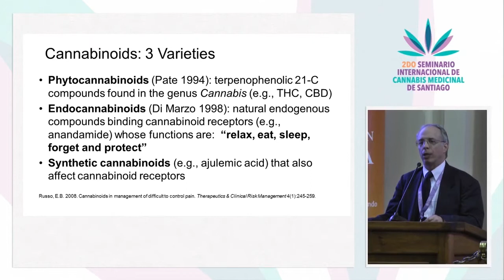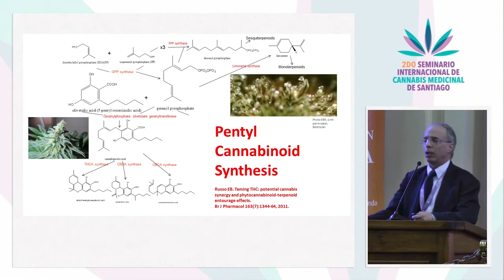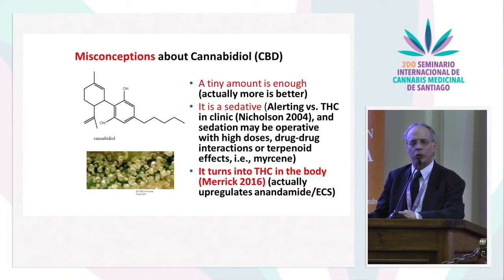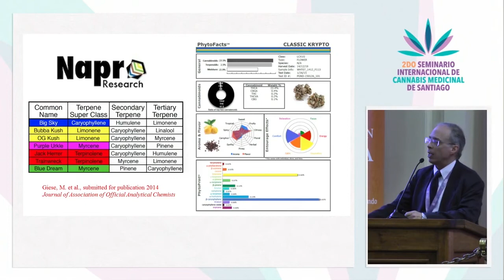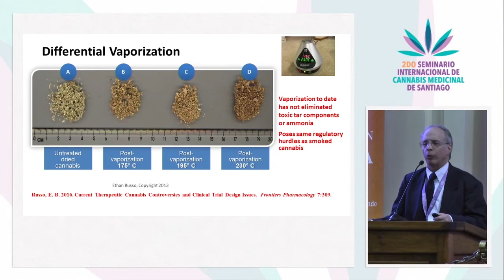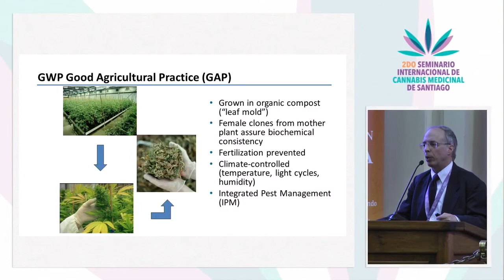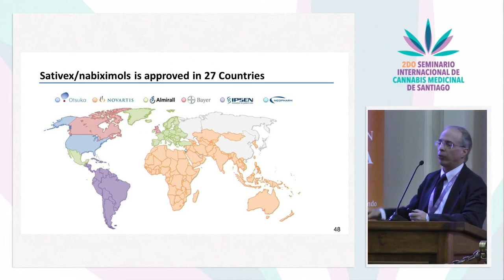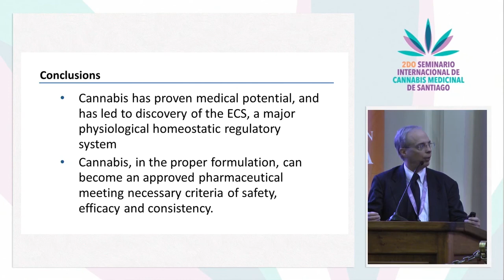Presentación Dr Ethan Russo